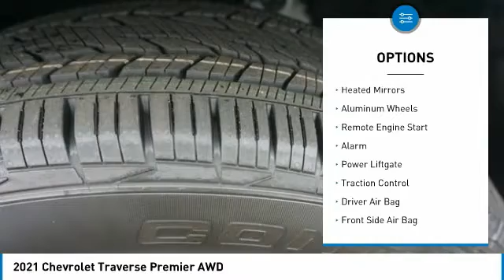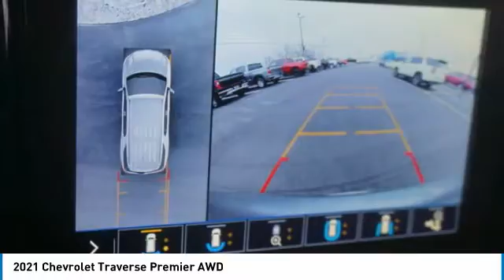2021 Chevrolet Traverse Alcoa TN 145005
2021 Chevrolet Traverse Premier AWD

West Chevrolet
3450 Airport Highway

Looking for the right vehicle? Today could be your lucky day. this 2021 Chevrolet Traverse could be yours.